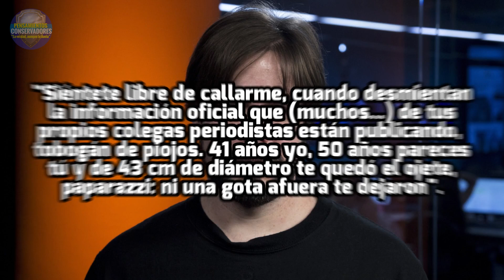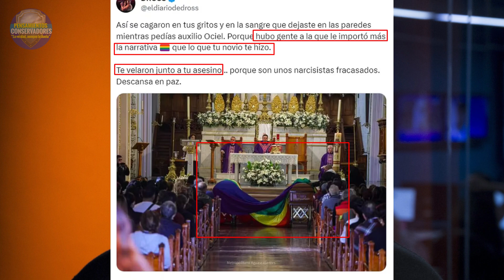"TE VELARON JUNTO A TU 4S3S1N0" G4IZ QUIEREN FUNAR A DROSS POR SUPUESTAS DECLARACIONES H0M0F0B1K4Z